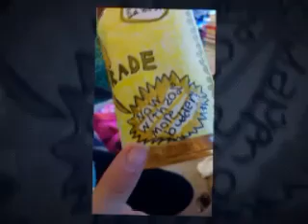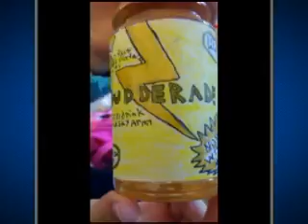Butter just butter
A fake drink from my cosin